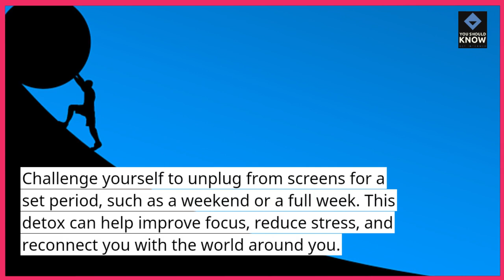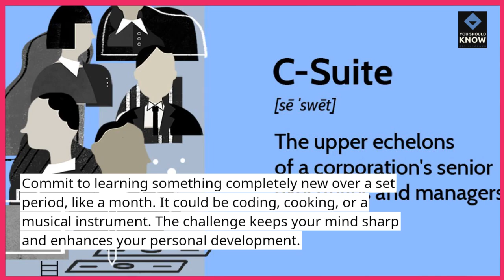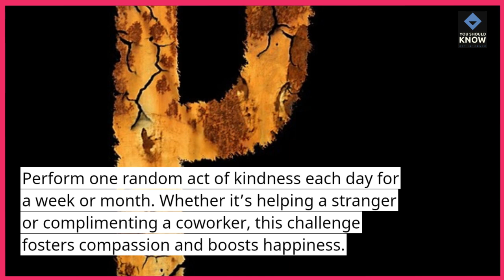Top 10 Challenges to Take for Personal Growth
Take on these challenges to stimulate personal growth and development. Discover activities and experiences that will push you out of your comfort zone.